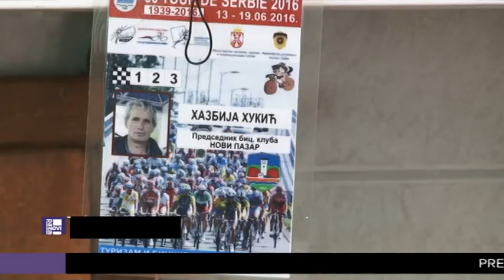Novopazarci uspešni na Prvenstvu Srbije u MTB